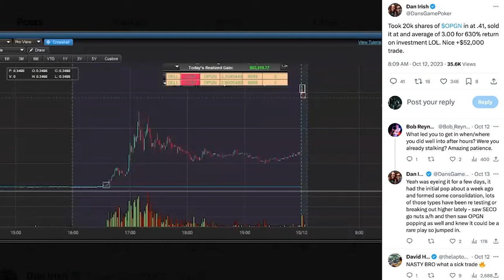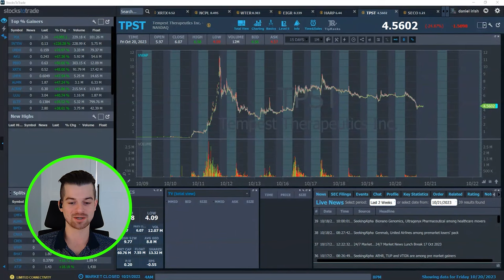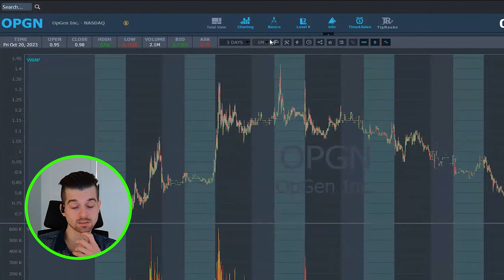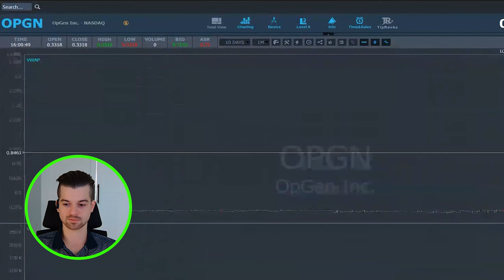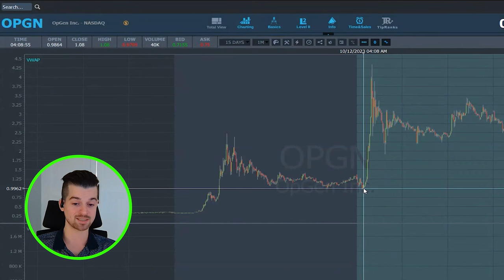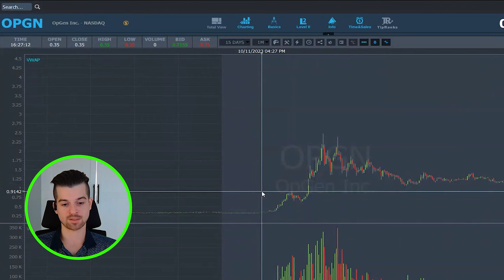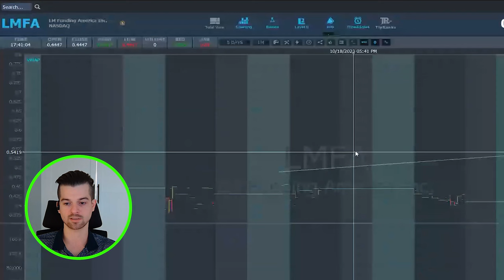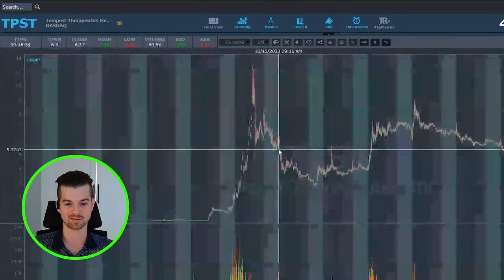How Dan Irish Predicts The Pump On Stocks Like $OPGN Before It Happens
Dan Irish walks us through all of the details on how he made $53,000 buying $OPGN before the pump happened.